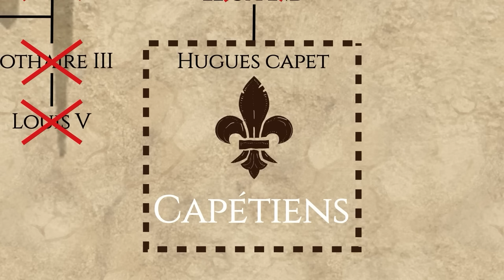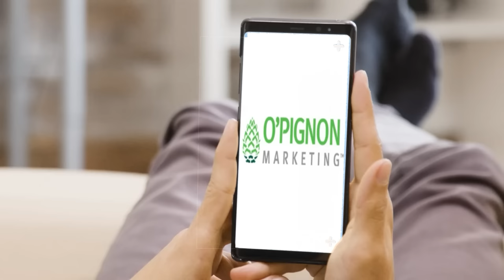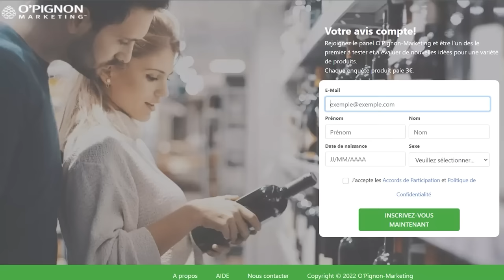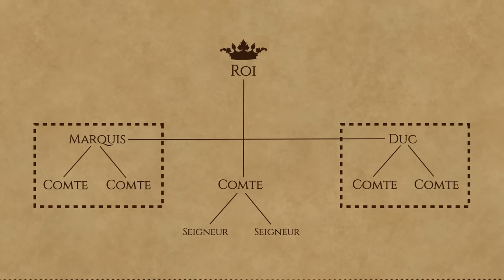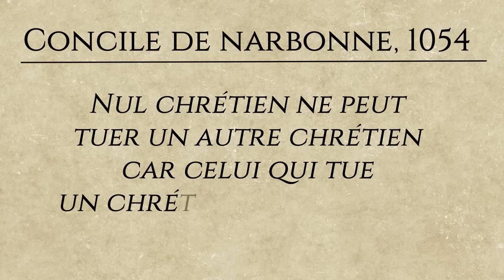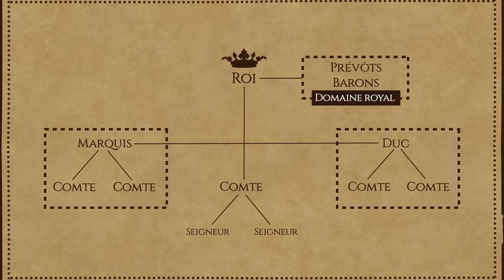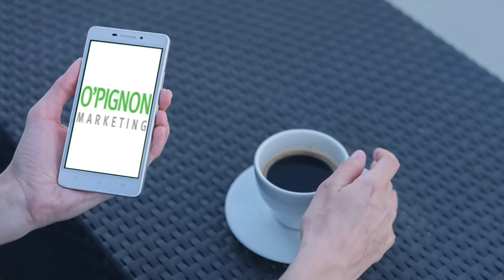La naissance de la CHEVALERIE. Invasions Vikings (7/10).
Merci à O'pignon Marketing pour son parrainage ! Jetez-y un coup d'œil et recevez des récompenses (cash ou carte cadeaux) pour vos opinions sur les marques et les produits. C'est sur invitation seulement, donc ce lien est votre porte d'entrée !

📚 SOURCES
J'ai commandé à Jérôme Hannart une étude documentée sur les Vikings et les Carolingiens. Ses recherches ont permis d'écrire le script de cet épisode et je le remercie pour sa relecture.

➡️ Les livres utilisés par Jérôme sont :
-Les Vikings en France de Jean Renaud
-Histoire de France illustrée tome I : naissance d'une nation (486 à 987) et tome II : la France des Capétiens (987-1328)
-Les Vikings de Pierre Bauduin
-Les Rois qui ont fait la France tome II : Charlemagne et tome III : Hugues Capet le Fondateur de George Bordonove

➡️ Les vidéos utilisées :
-Nota bene : les services secrets viking, espionnage au Moyen-Âge
-Nota Bene : la vie épique d'Harald Hardrada, viking jusqu'à la fin
-Secret d'Histoire : Ragnar, le viking qui a terrorisé Paris

➡️ Autres supports :
- National Géographique France sur les Vikings
- Histoire des institutions avant 1789 par François Saint-Bonnet et Yves Sassier, 6e édition

🙏 REMERCIEMENTS
Tous les dessins sont faits par Radji le Dessinateur.

Merci beaucoup à Uvatha qui a produit des cinématiques Total War

Merci à Lucyen pour la vignette et le logo.

Merci à Henri Clermont pour m'avoir transmis des ressources incluant :
➡️ un arbre généalogique détaillé des Carolingiens
➡️ son cours d'histoire sur les institutions avant 1789 (voir "Sources : autres supports")

🖼️ IMAGES
Toutes les images de vie civile proviennent du jeu Assassin's Creed Valhalla.

Toutes les images de vie militaire / batailles sont tirées du jeu Total War Attila.

Les graphismes sont faits sur Inkarnate et After Effects.

The Last Stand (le fichier audio n'est plus référencé sur Internet, l'auteur l'ayant supprimé des plateformes).

🛠️ CHAPITRES
00:00 Introduction & sponsoring
02:26 Le règne d'Hugues Capet
09:35 La fin des invasions vikings
14:48 Société d'ordre et chevalerie